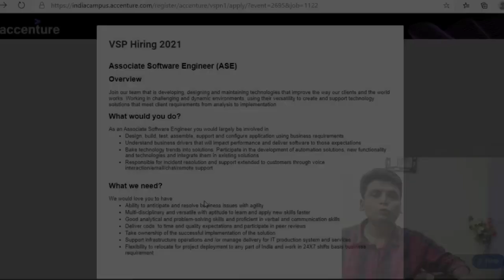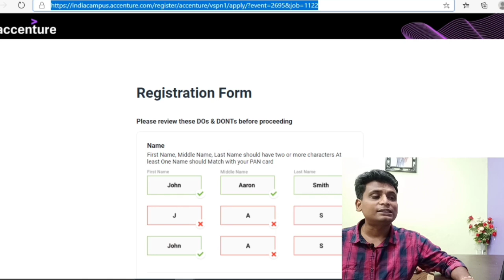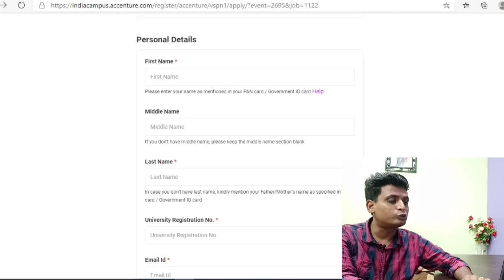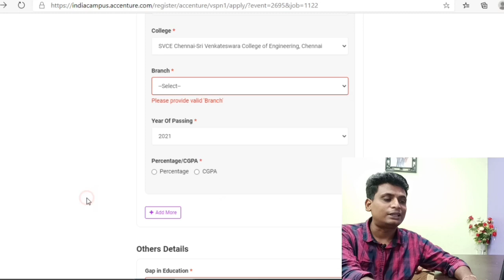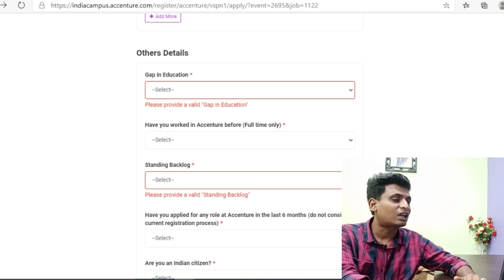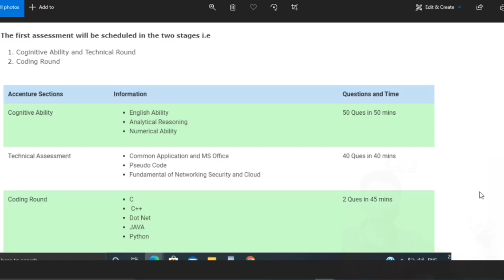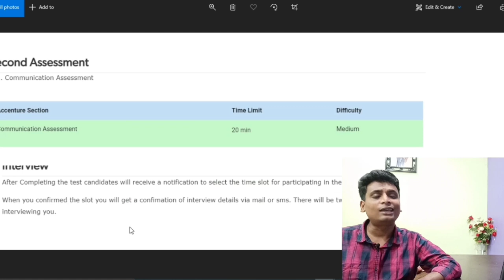Accenture Freshers Hiring 2021 | off campus hiring | Accenture off campus recruitment 2021 Batch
Accenture Freshers Hiring 2021 | off campus hiring | Accenture off campus recruitment 2021 Batch | Associate Software Engineer

TCS inframind

plz don't forget to click bell icon

Topics Covered In This Video :
Accenture
Accenture INTERNSHIP
Accenture research fellowship program
Accenture jobs
Accenture Freshers hiring
2022 internship
off campus hiring
diploma internship
BCA internship
bsc
BCOM
BBA
mba
internship
intership 2020
internship 2021
internship 2022
freshers hiring
jobs
it jobs
quantitative aptitude for competitive examinadions
rs aggarwal quantitative aptitude
global placements
global placements
placement international
work placement
free certificatiom
free coures certificate
online certificate 2020
free course 2020
free paid courses for free